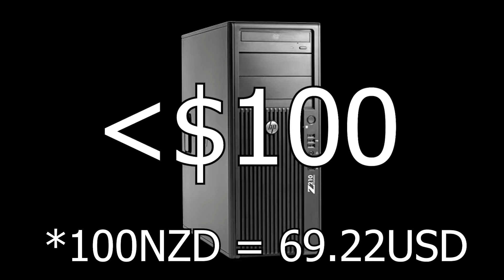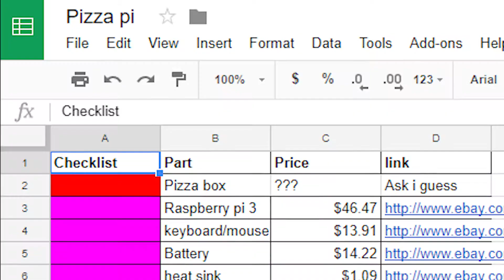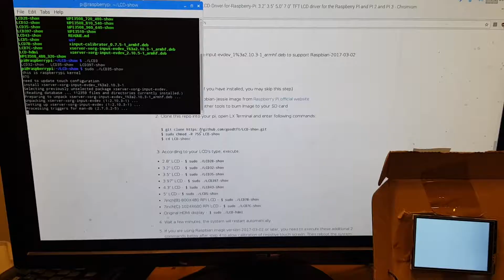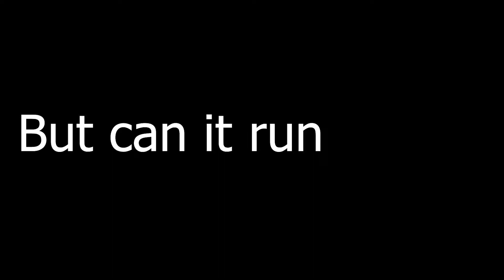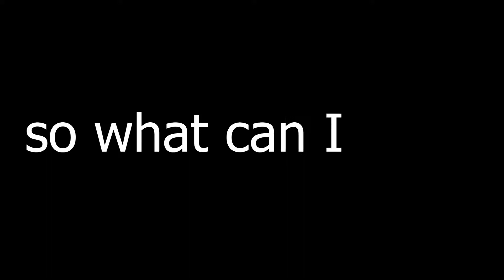Building a Laptop for under $100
So I built a laptop for under $100.